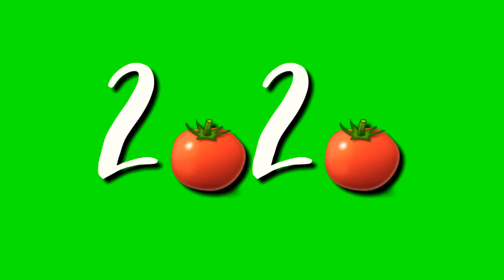green screen light 2020 kavl video green screen